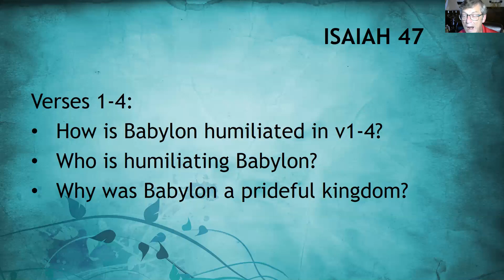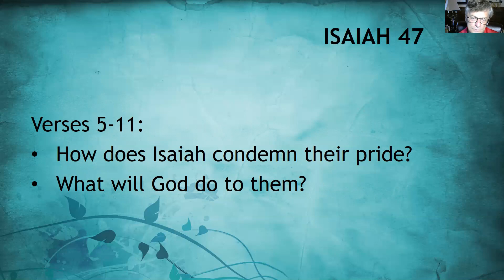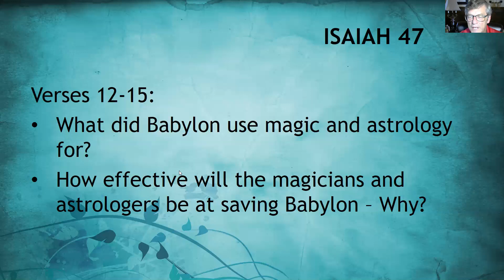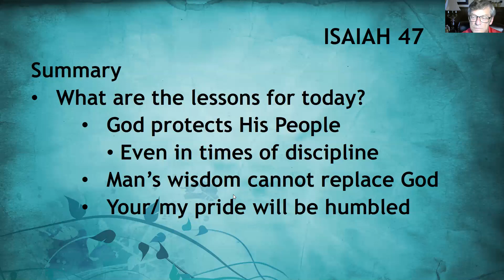Isaiah Ch 47: Clarke Englund